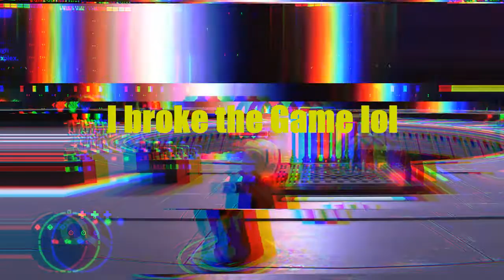I broke lego star wars the skywalker saga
yep not clickbair i broke the game lol